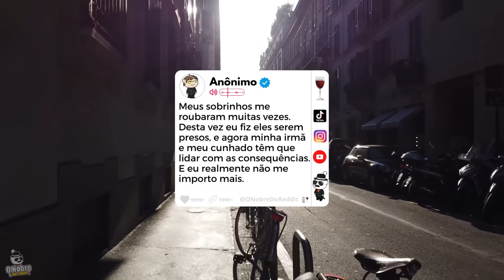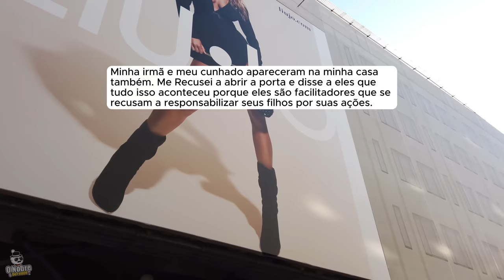🗿🍷 Meu irmão gêmeo fez da minha vida um inferno e agora precisa de mim.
▶️Kwai: @ONobreDoreddit
Capítulos
00:00 - História 1
08:15 - História 2
- Provided by Lofirecords
Canal dedicado a histórias e relatos do Reddit.